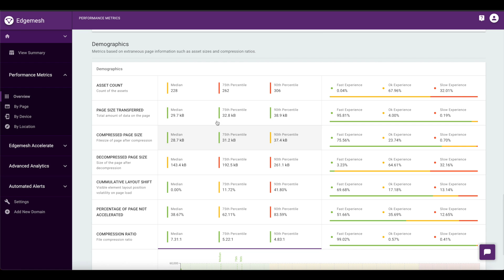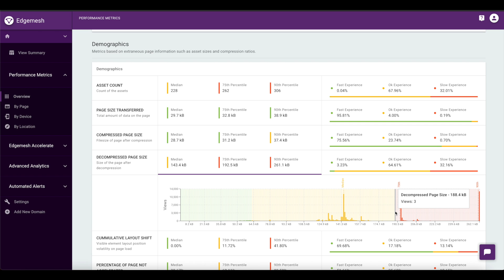Edgemesh Portal Help Series: Compression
In this series, we take a look at the performance metrics that make up the Edgemesh Portal.

Edgemesh is a best in class e-commerce performance acceleration tool, find out how Edgemesh can supercharge your business and help user experience satisfaction while driving higher conversion rates. Edgemesh is extremely easy to install and is available across a large variety of platforms.

-- Feel free to connect with us directly, we would be more than happy to schedule a one on one with one of our performance technicians to help you assess and custom tailor a solution for your ecommerce website's needs.

Edgemesh: It's About Time!